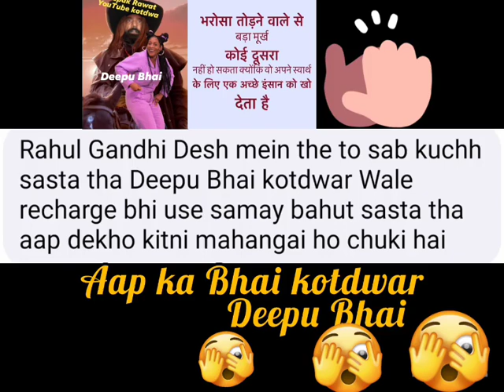12 July 2024